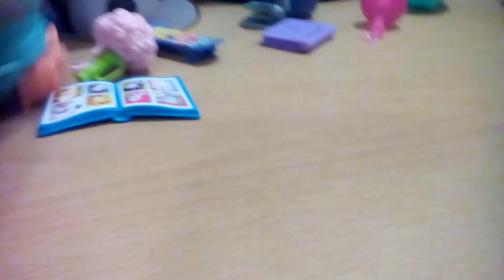Bad Boys By Bonnie Malgo 2